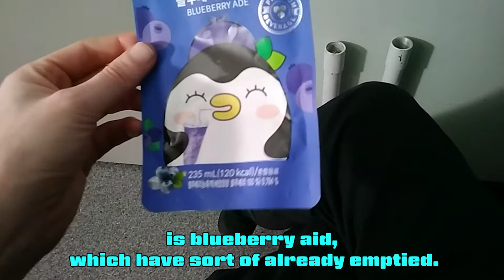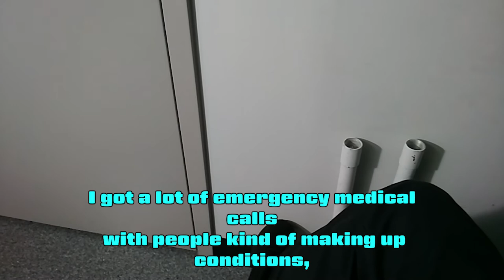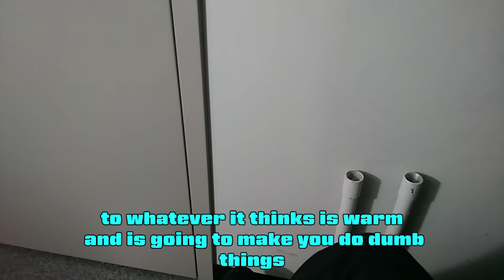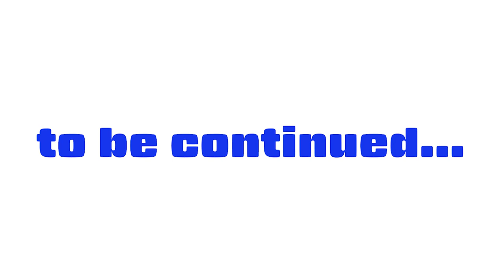German girl's homless life report in USA vol.4